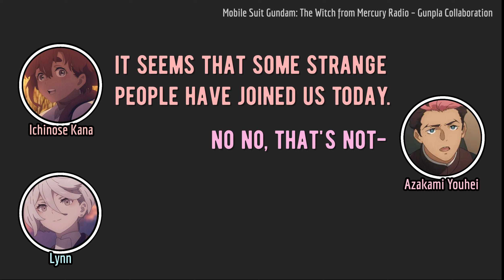(ENG SUB) A Very Special Introduction (MajoRaji)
From the Gundam Witch from Mercury Radio Gunpla Collaboration.

Featuring:
- Ichinose Kana (Suletta Mercury)
- Lynn (Miorine Rembran)
- Azakami Youhei (Guel Jeturk)

In which a lot of chaos ensues within the first minute of the radio.